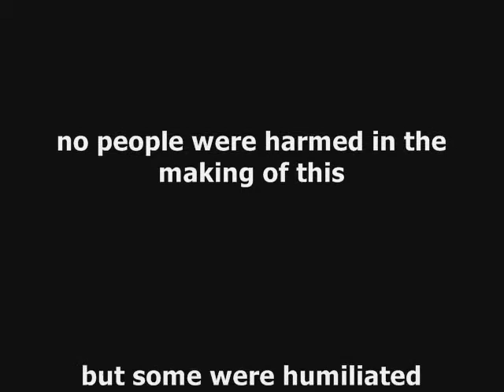Best gansta vs. nerd video ever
Warning: mayb hazardis 4 young children due 2 bad acting and fake punching (which is pretty funny)